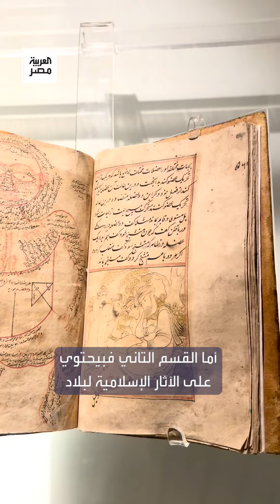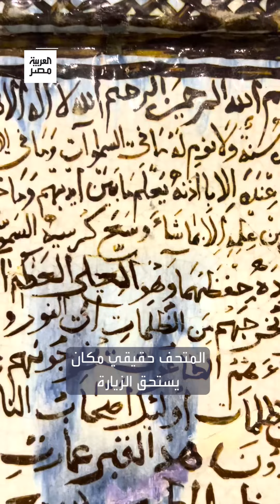متحف الفن الإسلامي رحلة في واحة ثقافية تراثية من مختلف العصور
يضم 13 ألف كتاب و100 ألف قطعة أثرية.. متحف الفن الإسلامي رحلة في واحة ثقافية تراثية من مختلف العصور